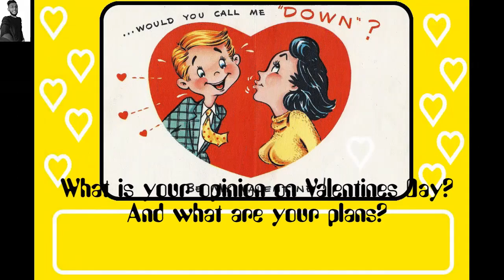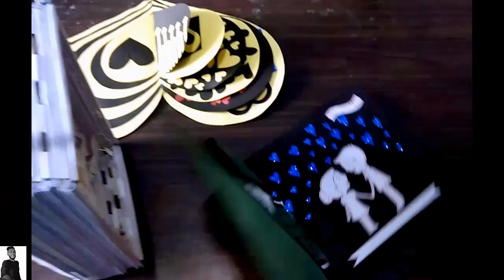Engineering boys reaction on Valentines day || GBPIET BOYS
All the images are used under labelled for reuse with modification policy.
CREDITS
Video By :- Peeyush Semwal
Special thanks to :-
Srinivas Kumar
Vivek Joshi
Technical Support:-
Anurag Gurjar
Anant Kumar
Aditya Bahuguna
Screenplay :-
Rohit Kumar Verma
Moshin Ali Khan
Srinivas Kumar
Anurag Gurjar
Ashwani Kumar
Anant Kumar
Suraj Kandari
Shubham Gusain
Aditya Bahuguna
Vikas Kumar
Gourav Kumar Bansalwan
Anshul Sharma
Abhinav Raj
Peeyush Semwal
We always respect the creators.